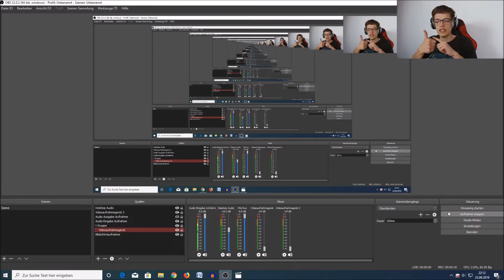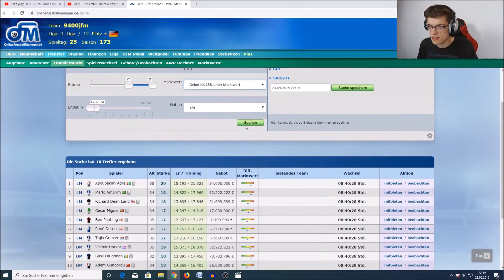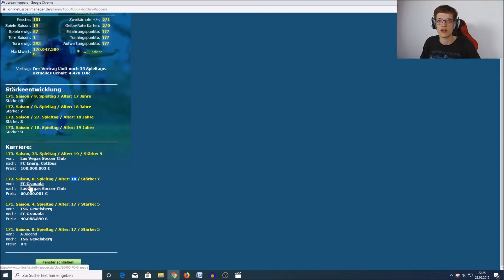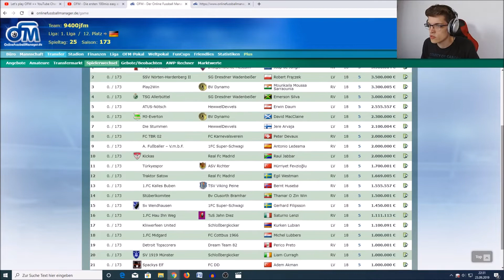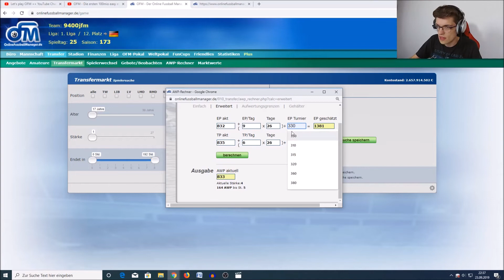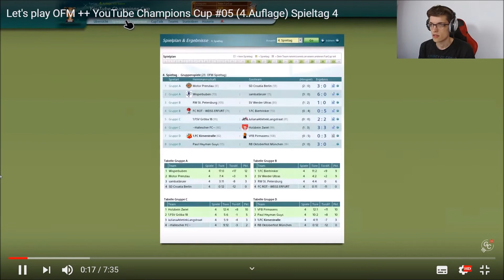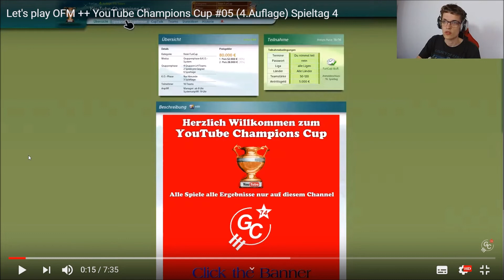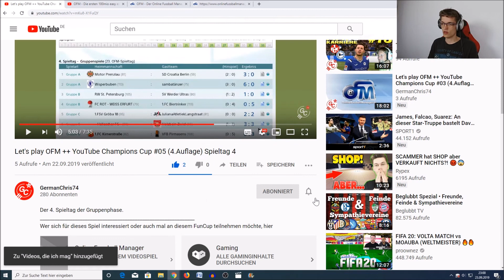Let's play OFM - Trading 2019 #1